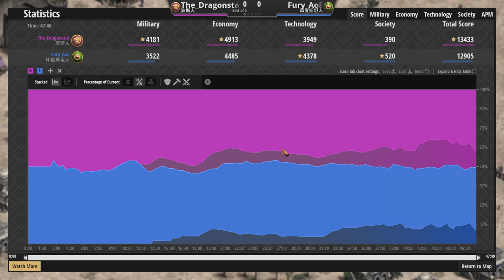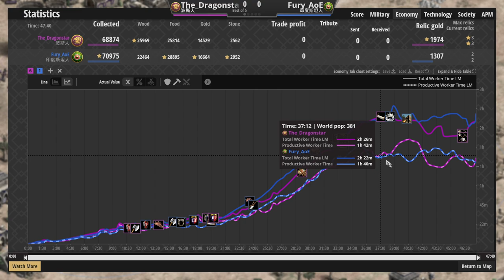中世紀火槍大火拚！古拉姆兩槍直接搞定火槍？ 印度斯坦vs波斯 2000＋【世紀帝國2決定版&Aoe2】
▲兩邊轉兵都好快，結局也來的很快(x